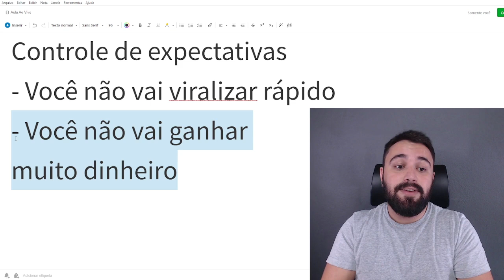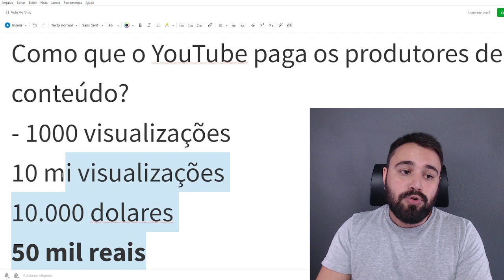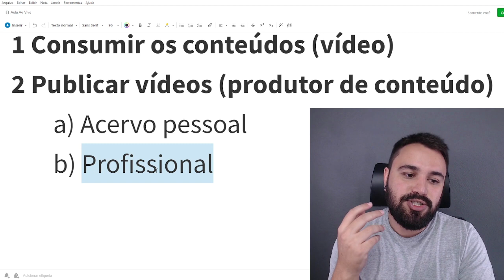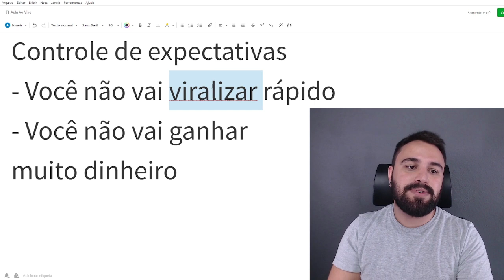COMO O YOUTUBE PAGA OS CRIADORES DE CONTEÚDO?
Que os criadores de conteúdo recebem dinheiro do YouTube não é segredo para ninguém, mas você sabe exatamente como a plataforma paga essas pessoas? Assista ao vídeo e desvende este mistério!